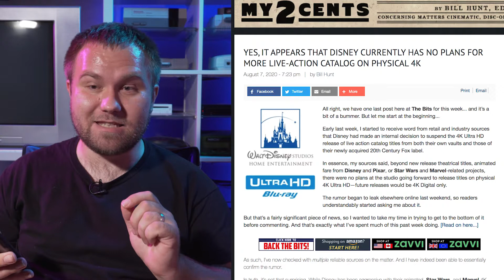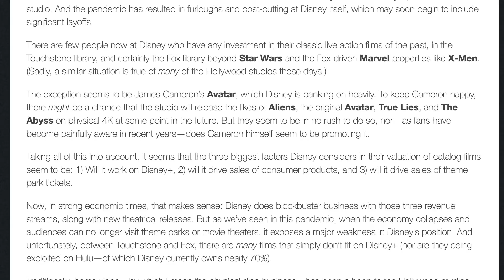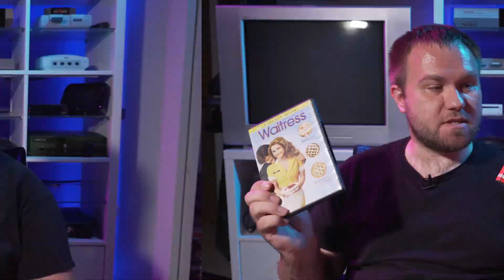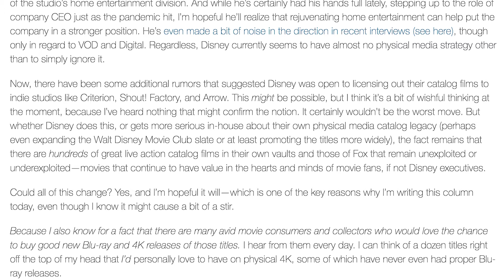Disney to Stop making 4k blu-rays for live action movies!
Industry sources told Bill Hunt of the digital bits that Disney will not make live action 4k blu-rays. They will be 4k digital only. We'll be talking about this and what this means for physical media.